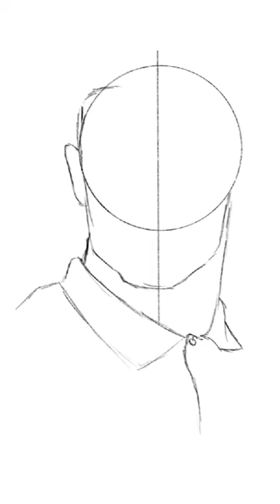Licha the butcher